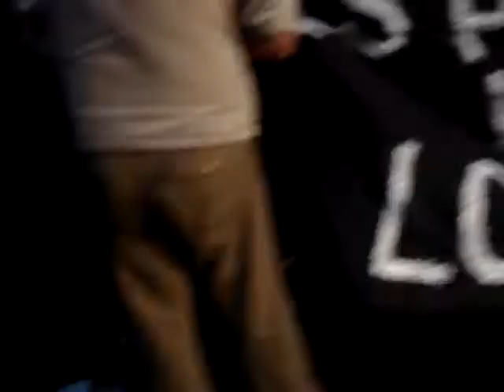Y amanecimos con Nueva Ley de Medios...Octubre del 2009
Pero la corporación judicial nos toma por boludos.